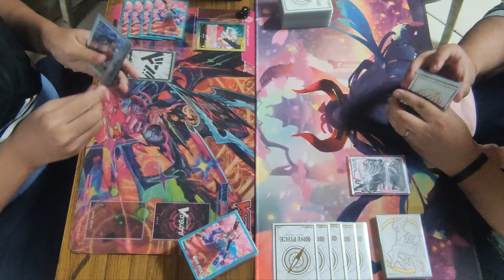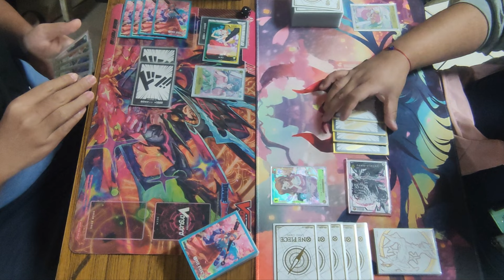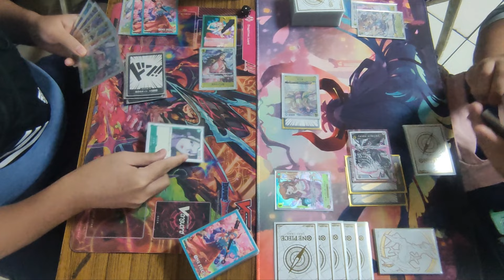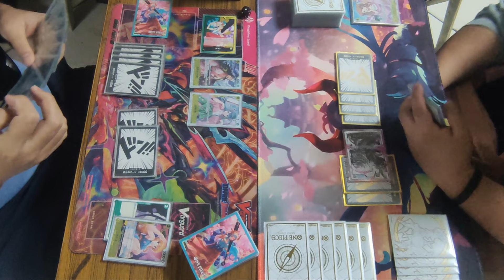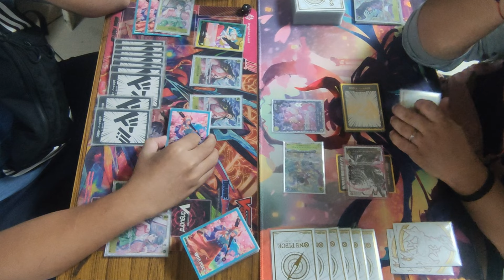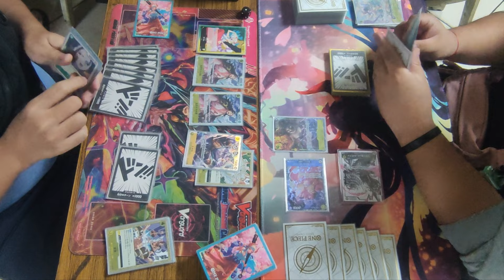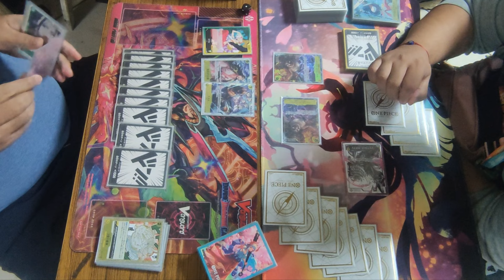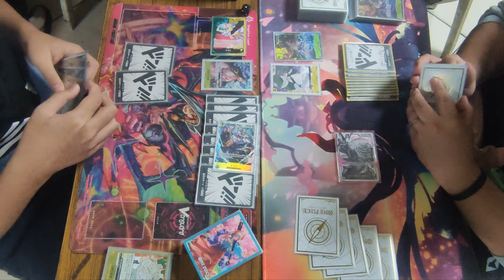[ Memorabilia Hobby Shop | 01-20-2024 ] Yamato VS Charlotte Katakuri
Casual Playtest
OPCG
01202024

Francis [ Yamato ]
VS
Ped [ Charlotte Katakuri ]

Location:
3rd Floor Marketplace Kalentong, Mandaluyong City.
Besides Bump Card and Horror House.

Note:
1.) We are strictly following Nationwide Quarantine Protocols and Implementing Social Distancing. We are also limiting the people inside the Shop.
2.) We encouraged our players to provide or show us vaccination cards on or before starting the tournament.
3.) Videos are not edited and posted raw. Misplays may occur. Corrections, Tips, and other comments are welcome.